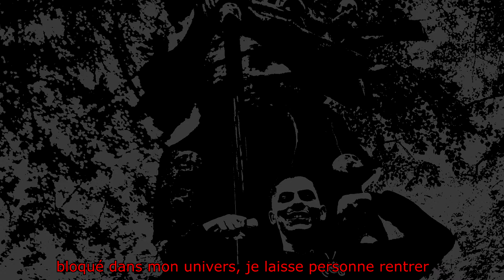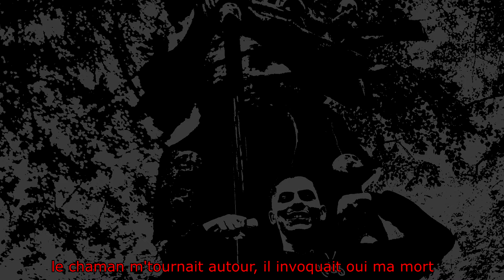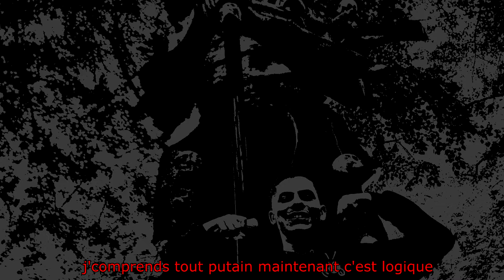JE SUIS MORT EN SLOVÉNIE